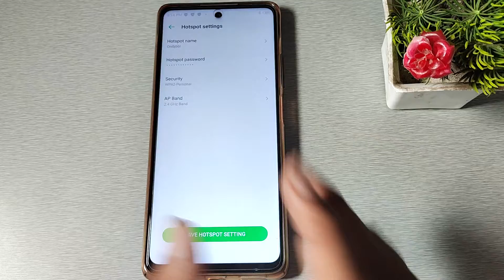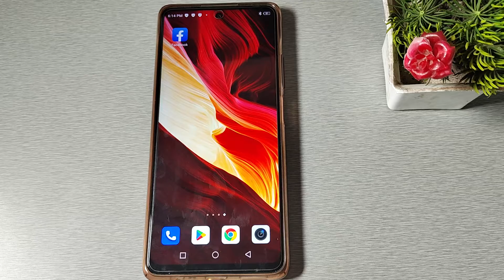How to check hotspot name in Infinix Hot 12 Play, hotspot mobile setting